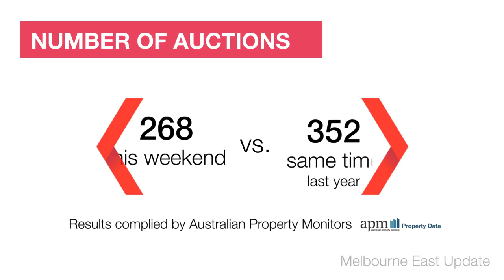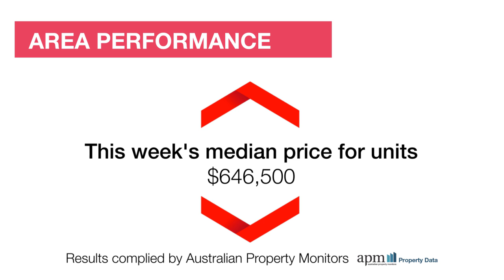Melbourne East Market Wrap - 19/11/2016 brought to you by Review Property